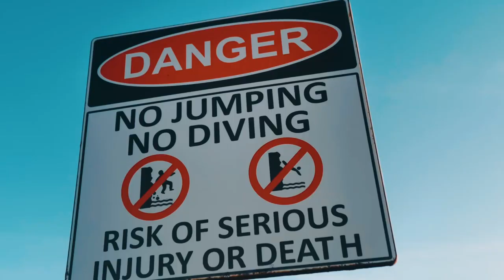Fulop Domotor | 2022 | Recap